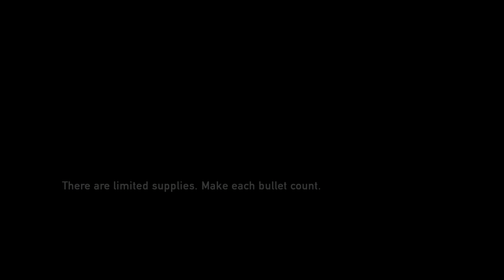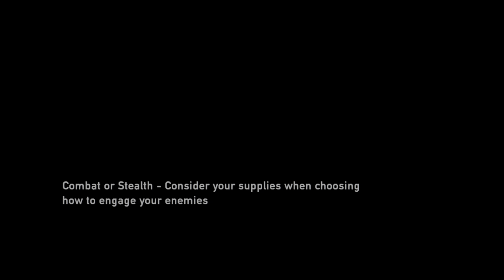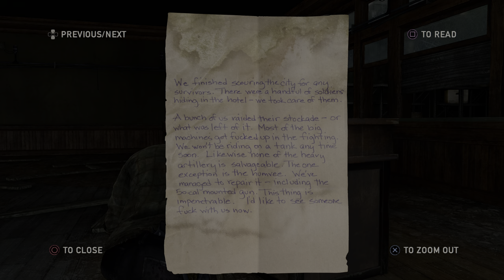The Last of Us™ Remastered 20210727170327